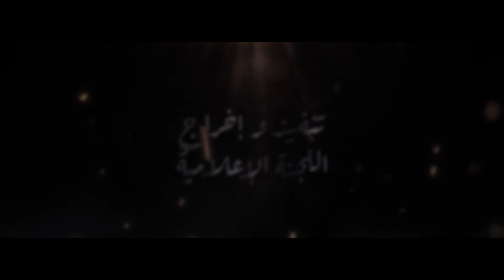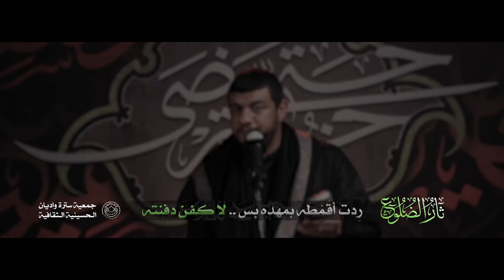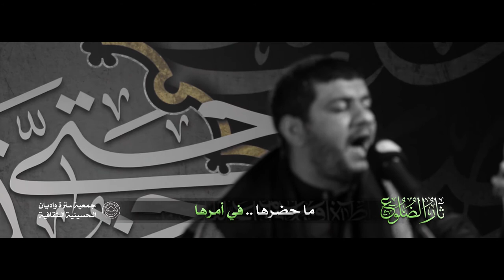ثار الضلوع | الرادود السيد حسين الموسوي | شهادة السيدة فاطمة الزهراء (ع) 1442هج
◖ شهادة السيدة فاطمة_الزهراء (ع) 1442هج

◖ الرادود الحسيني
◖ كلمات الشاعر

يا سيد هالزمن إجيت أعزيك - في ضلع أم الحسن أريد أواسيك
يهل نترجى بس نلمح أياديك - تِنادينه لجل نحضر او نِفديك
الحزن جرحنا - لحظة ما فرحنا
قوم إظهر لينه خذ - ثار أمك وامنا
شِلْيِهَيْجَكْ قلّي بالله جيت إلك أبايع - والله جنها إذني تسمع كسرة الأضالع
جني أسمع صوت طفلة تنظر امها او تِنْحَبْ - هذي إن ما خاب ظني صوت عَمْتَكْ زينبْ
اتنادي خوية شفته - على العَتْبة او شِلته
رِدت أقَمْطه ابمهده بس - لاكفن دفنته

ثار يا مهدي - او من مثل ثارك - نبدي من أم الحسن لو نِبدي من لِحسين
طالت الغيبة - ضاعت اخبارك - ليك نحر ابكربله او لك بالمدينة عين
دموع الحسرة تلهب - يا بو الكرامة
حسن وحسين او زينب - إلك علامة - والرجل ابحُسامه
يا من تكشف في سيفك - عنّا الغمامة
نظل كلنه اعله خطك - إلى القيامة - وماكو أي ندامة
إحمل ابجفك قميص امك يا راعي الغيرة - خلّه من ينكر ألمها تمحي عنّه الحيرة
ظالمين او ما رعوا بنت النبي ابأصلها - واللي قال إلها وَإن في نيتك يِقْتِلها

زهرة في عمر الورد ما يرحموها - يعصروها
ما كأن طه النبي المُرسل أبوها
بس فرد تسعين يوم او هاجموها - حاصروها
دارها ابنار الحقد جوا يِحرقوها
ويلي عالبتولة - منهو تشتكي له - او حيدره تِكَيّدْ - بالسلاسل
يا عُظُم مِحَنها - مِن فَهَم حِزِنها - منهو باقي عِدها - ليها كافلْ
وينه عنها حيدر - هل ما تِوَقفه خيبر - ما حضرها - في أمرها
وينه عنها طه - يحضرها في أذاها - ينظر إلها - في محنها

إي وَحق فاطم /أبكى لك جُندي
يمتى بس تظهر / لينه يا مهدي
إنشر الراية - سيدي اكفاية - كلنه نادينه
جُندَكْ انْحِفَكْ - أشُرْ ابجفّكْ - واحنه وفّاية
نِشَيِّد من - أجلك الحضرة /إذا تكشف - مرقد الزهرة
عجل ترة - طال ابنا الصبر
عجل قبل - لا يمضي العمر